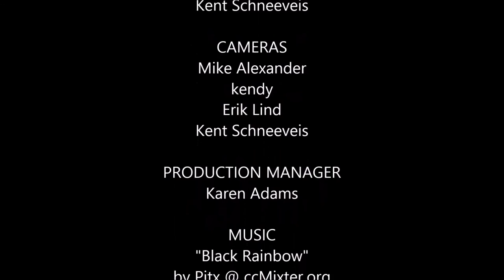Whatever Happened to Nuclear Disarmament?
JACKIE CABASSO
Exec. Dir., Western States Legal Foundation

Co-Convener, Peace & Planet Mobilization for a Nuclear Free, Peaceful, Just, and Sustainable World

Marking the 70th anniversary of the bombings of Hiroshima and Nagasaki - Jackie Cabasso is an internationally recognized leader in the global nuclear disarmament movement. She reports on the recent Non-Proliferation Treaty Review Conference at the United Nations, which she attended. She discusses the state of the nuclear disarmament movement, including the impact of the recent Iran deal, and the Adminsitration's nuclear force "modernization" program, which is expected to cost $1 trillion over the coming decades.

Set monitor picture and roll-in video clips courtesy of Helen Young Productions. The clips are from a documentary-in-progress about the Plowshares Movement.